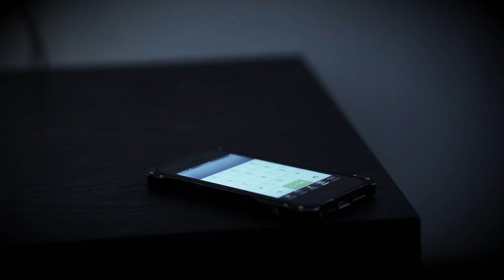Door Stop Alarm | SABRE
SABRE's Door Stop Alarm enhances home security and is the perfect add-on to your existing home security system. It's also a good standalone alarm for apartments, dorms and hotel rooms.

- Extremely loud - 120 dB
- Triple purpose: wakes you, alerts others and prevents door from opening with a non-skid pad
- Useful in various applications - ideal for bedrooms, hotels, apartments & dorm rooms
- Lets you know when battery is running low with indicator
Includes on/off switch
- Requires 1x9V battery (not included)